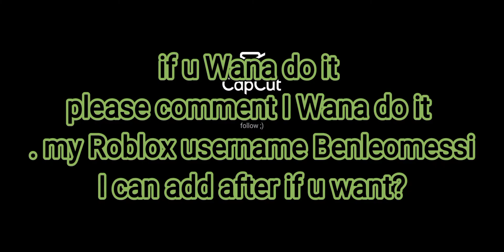my offer for fr frost dragon (closed) I got frost dragon now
fr owl
4 sharks
fr frost furry
fr skeleton rex
ride snow owl
ride potion